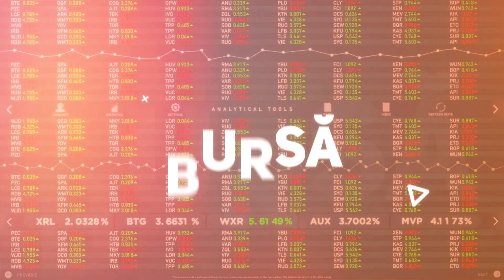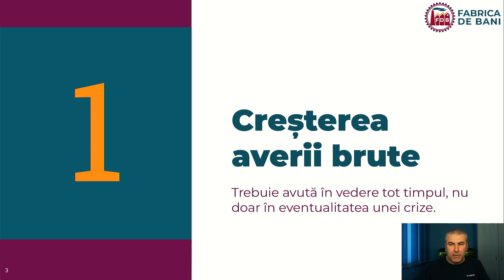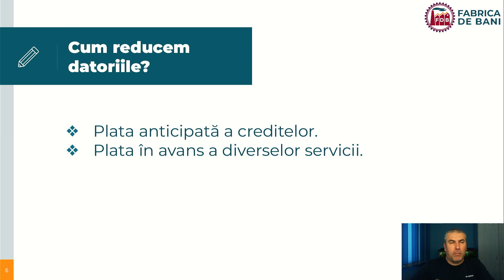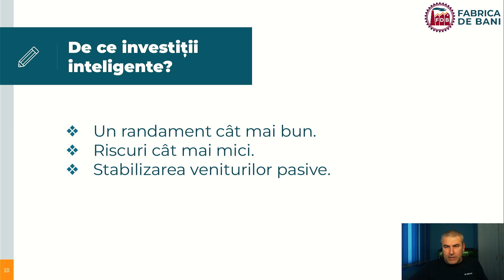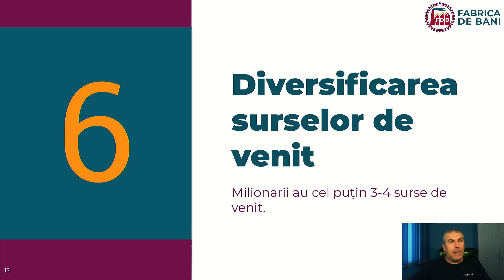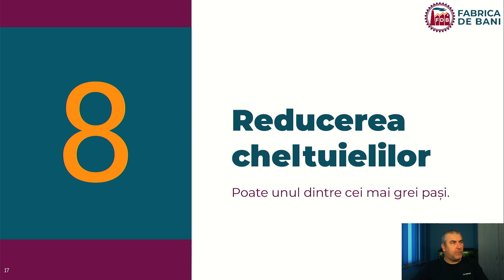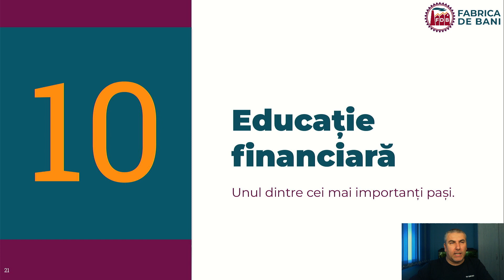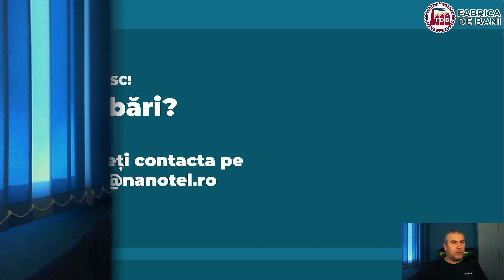CUM TE PREGATESTI DE CRIZA IN ZECE PASI